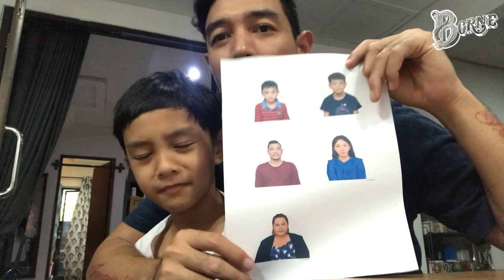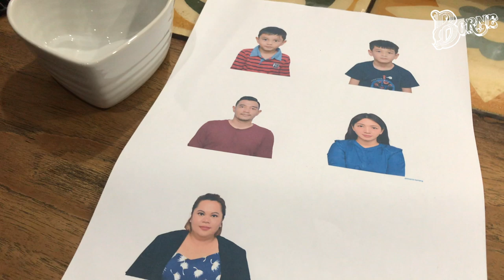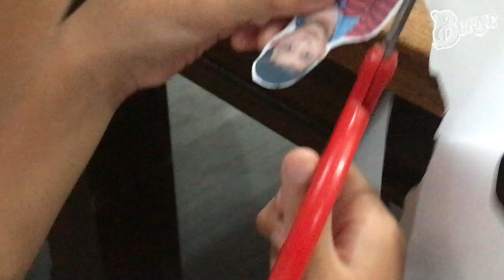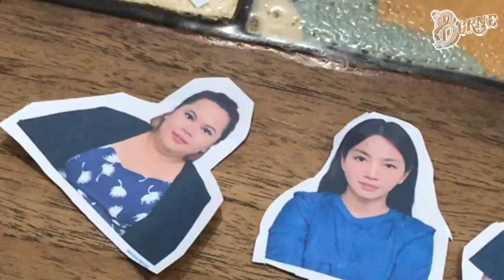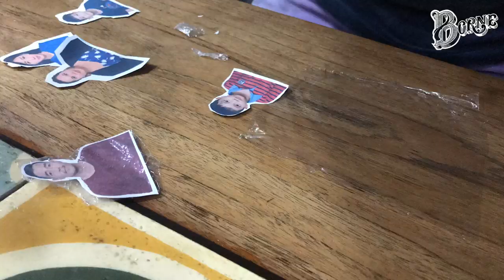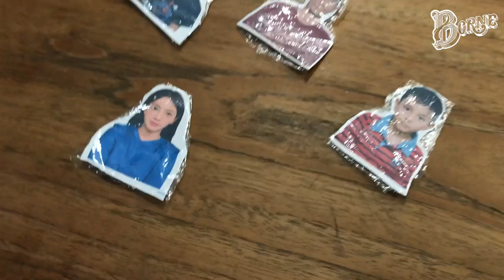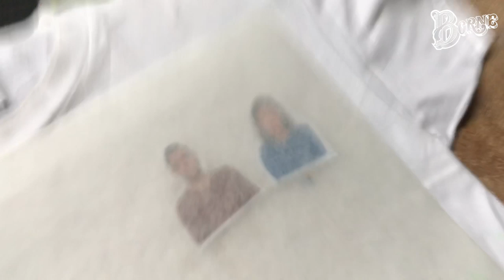sablon baju sendiri, dirumah aja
@HestiPurwadinataAsli tiba nongol memberikan hati